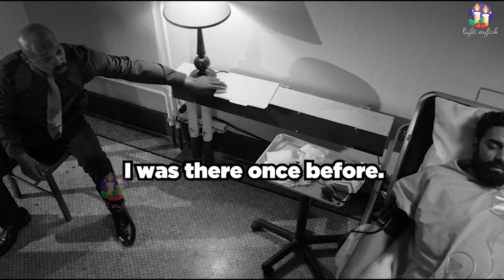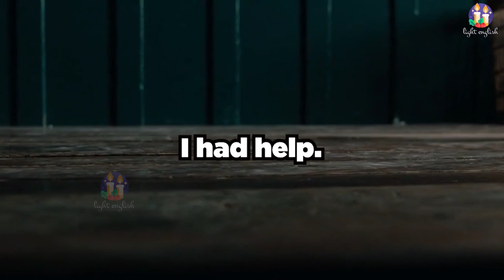English Movie Magic Learn To Speak Like A Native With Famous Film Quotes6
"Keep English and remove Arabic": This phrase means to remove the Arabic language and only use the English language. It can be used when someone is trying to communicate in English and does not want to include any other languages.

"The toughest man I've ever seen in my life": This phrase means that the speaker has seen many men in their life, but the person they are referring to is the strongest and most resilient of them all. It is typically used in a situation where someone has displayed great strength, courage, or resilience.

"Don't ask why": This phrase is used to tell someone not to inquire about the reason for something, as it may not be important or relevant. It can be used when someone asks too many questions or is being too nosy.

"Please don't ask me to betray him now": This phrase is used to ask someone not to request that the speaker do something that would be considered a betrayal of someone else. It can be used when someone is asking the speaker to keep a secret or do something that goes against their loyalty or morals.

"I just need a little rest, and then you can help me up, and we'll try again": This phrase is used to communicate that the speaker needs a break before attempting something again. It can be used in situations where someone is physically exhausted or needs to regroup before trying again.

"Close it up. We'll try a different area": This phrase means to stop what you are doing and move to a different location to try again. It can be used in situations where the current approach or location is not working, and a new approach is needed.

"Where's my mom?" and "Where's my son? Where is he?": These phrases are used to ask where a specific person is located. They can be used in situations where someone is trying to find a family member or friend who they have lost track of.

"It was long. Thank you for asking": This phrase is used to respond to a question about something that took a long time to complete. It can be used in situations where someone is curious about how long a task or event took.

"I'm gonna come back before seven when you close" and "I'm gonna come back tomorrow": These phrases are used to express the speaker's intention to return to a particular location at a specific time. They can be used when someone is making plans to meet someone or needs to return to a specific location.

"He gave up his family and his career and his life": This phrase means that someone sacrificed everything important to them. It can be used to describe someone who has made a significant sacrifice for a cause or someone who has lost everything due to a personal or professional decision.

"Can I come to your office tonight?" and "Can I come and visit you here?" and "Will you come again to visit me?": These phrases are used to ask for permission to visit someone in a particular location. They can be used when someone wants to visit a friend or colleague in their workplace or home.

That is the toughest man I've ever seen in my life.
You're the most beautiful thing I've ever seen in my life.
We look. They don't say why, and I don't ask.
Why? Don't ask why.
Please don't ask me to betray him now.
Oh, don't cry. I don't see it as being your fault.
Marion, please, don't cry.
I just need a little rest, and then you can help me up, and we'll try again.
Close it up. We'll try a different area.
Yeah, we're sad Jack's not here.
Where's my mom?
Where's my son? Where is he?
Give it a couple of minutes.
I'll give it a try, but I don't think she'll jump at it.
People look at us and only see bigots and racists.
I said maybe. I don't know.
I didn't promise anything. I said maybe.
Where's my little girl?
Give it a try.
It was long. Thank you for asking.
I'm gonna come back before seven when you close.
I'm gonna come back tomorrow.
I woke up this morning and I found this in my bed. It's hers.
Look, there was nothing you could do.
You have to stop there.
I was there once before.
I was there. I was much closer to what happened.
I was there once before and I hoped I'd never have to go back.
He gave up his family and his career and his life.
You said you'd give me time.
Just give me a day to do something good for you.
Can I come to your office tonight?
Can I come and visit you here?
Will you come again to visit me?
Come again? We found the phone."